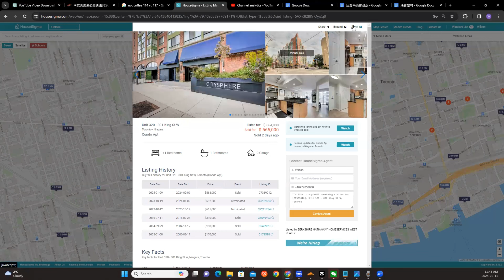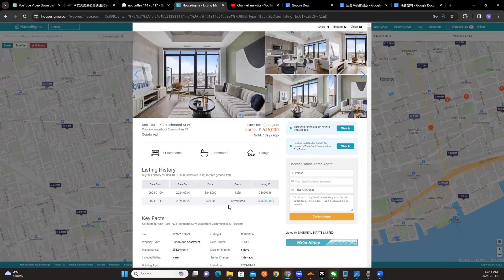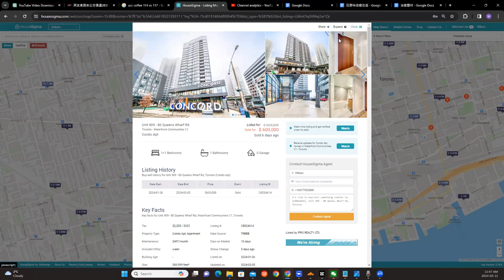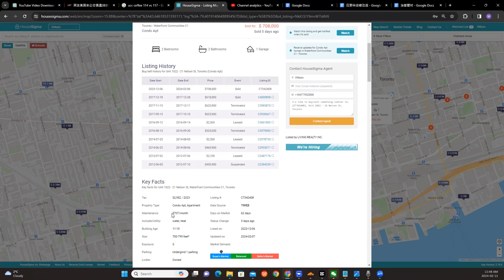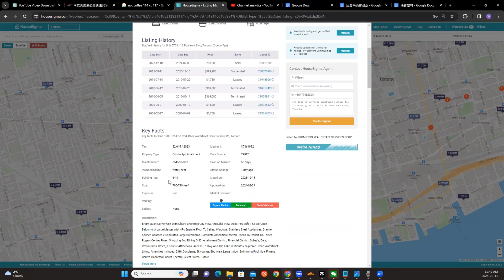2月份多伦多公寓销售情况 ， 还在底部， 带书房物业受欢迎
2月份多伦多公寓销售情况 ， 还在底部， 带书房物业受欢迎
公寓的书房Den： 相对有空间的一个地方能放一个桌子的地方，他就把它叫为书房。可能这个区域也没有门，更不用说窗户了，但是很多人就会把这一个小空间可以放点摆设，放点杂物，放个大的书架啊，甚至一张小床啊那都是挺好的。

欢迎加入我的VIP 会员。